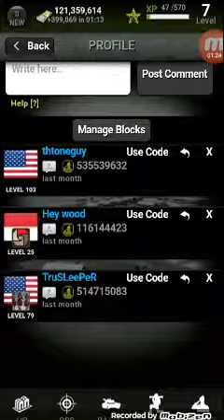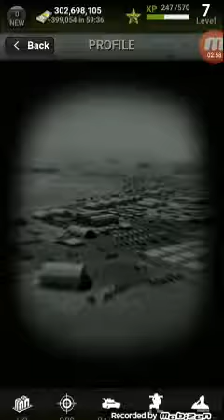Battle Cry (RPG) - Role playing game online